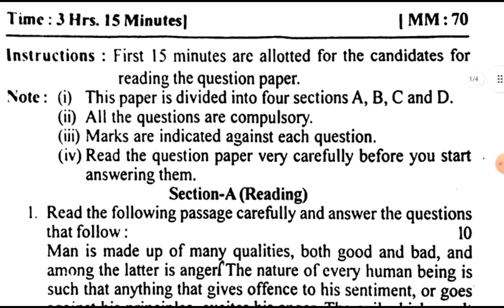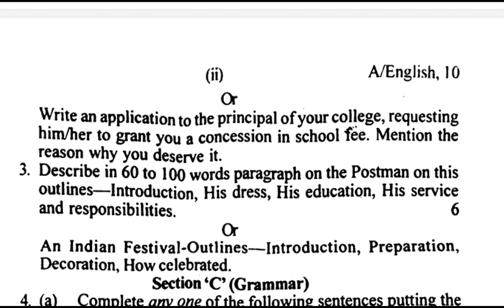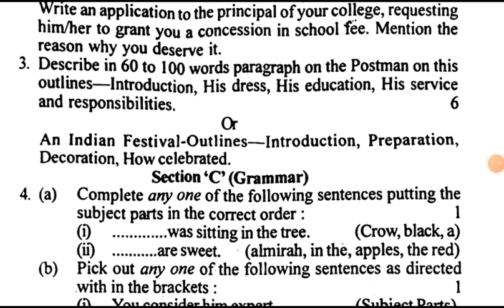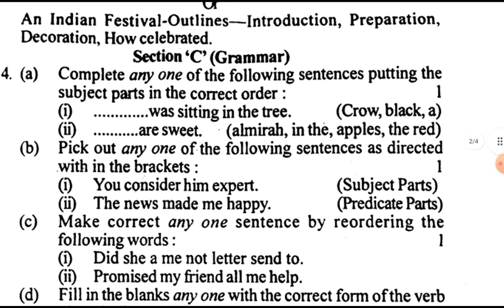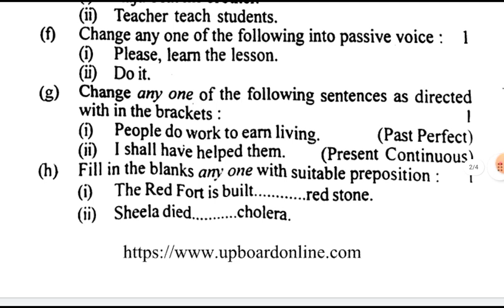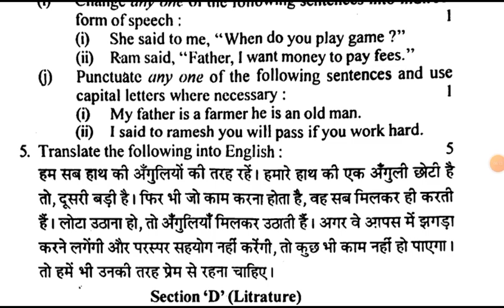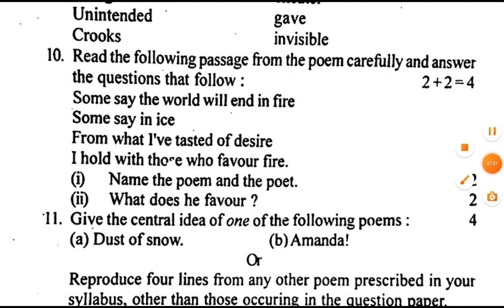Class 10th English Half Yearly Question Paper 2022-23 |English class 10 annual exam model Paper 2022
your queries -
1.class 10tth English half yearly paper
2.kaksha 10 ardhvaarshik paper  angrezi  2022
3.class 10th English Half yearly paper Saraswati Vidya Mandir inter College
4.class 10 English half yearly paper Vidya Bharati
5.kaksha 10 English ardhvaarshik paper 2022-23
6.class 10th English half yearly paper 2022
7.class 10th half yearly English model paper 2023
8.class 10th English half yearly model paper 2022
9.Class 10 English Model Paper 2022 up board
10.class 10 English model paper up board
11.class 10 English model paper
12.MP Board class 10th English half yearly paper 2022-23
13.MP Board class 10th Half yearly paper English
14.MP Board class 10 English paper
15.UP Board class 10th English paper
16.UP Board class 10th Half yearly English paper 2022-23
17.class 10 English model paper up board 2020
18.class 10 English model paper up board 2019
19.class 10 English model paper 2021
20.class 10th English model paper
21.class 10th English model paper 2021
arnavclasses#svmintercollege